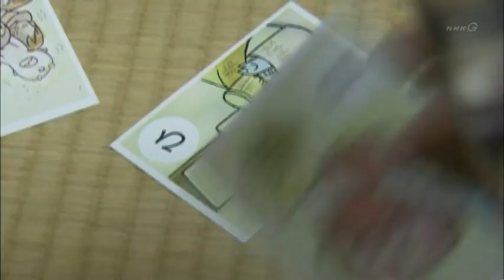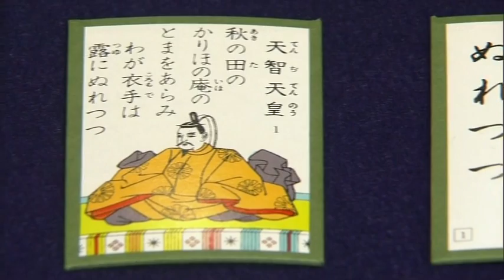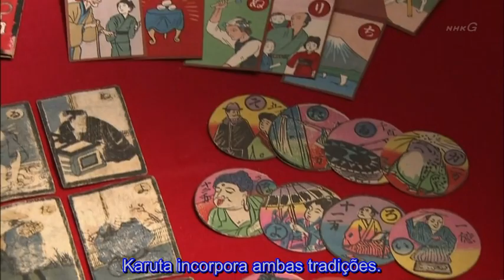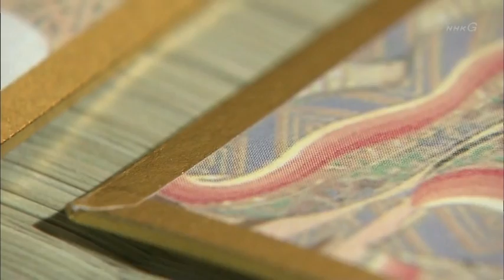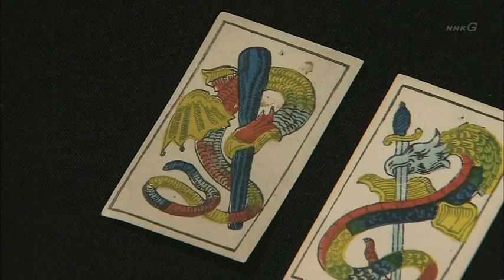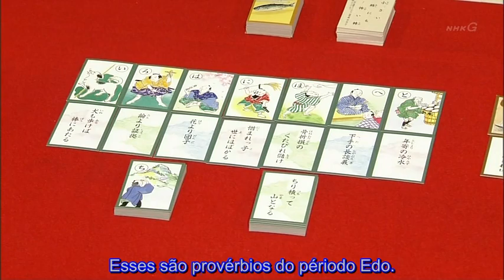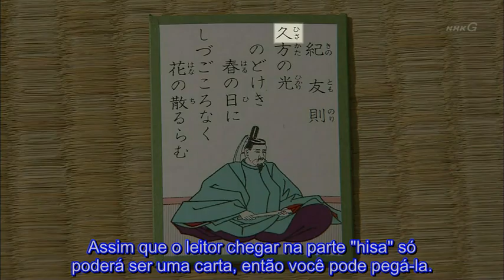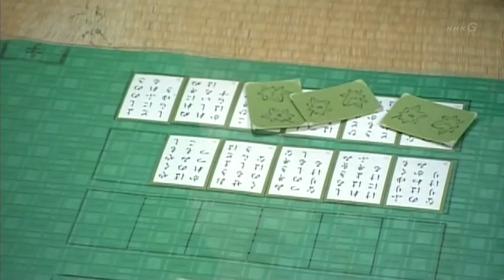Begin Japanology - O que é Karuta ? (Legendado Português ) かるた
Este programa explora muitos dos aspectos do Japão, tanto tradicionais quanto contemporâneos: arte, esportes, entretenimento, comida, tecnologia, cultura, etc. Karuta é o tema desta edição.

Estamos também no facebook e no nosso blog em:
Nacional: